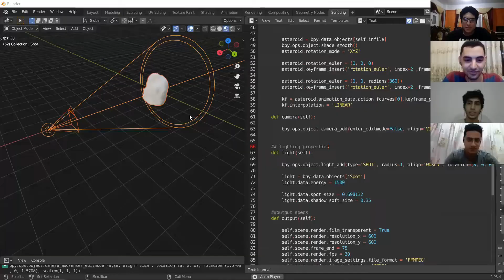Space Apps Cairo'21 | Closing Video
A taste of the Space Apps experience in one of the largest hackathons worldwide; Cairo!